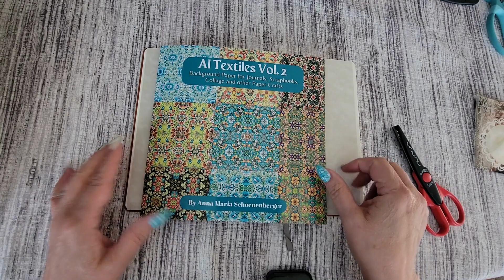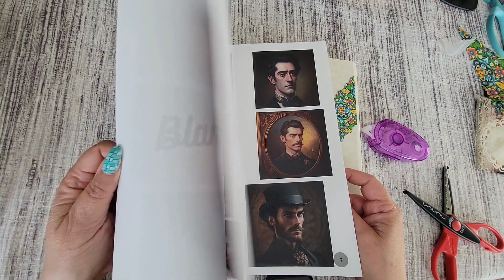My First Scrapbook Collage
Textiles Vol. 2
Cut Out Compendium